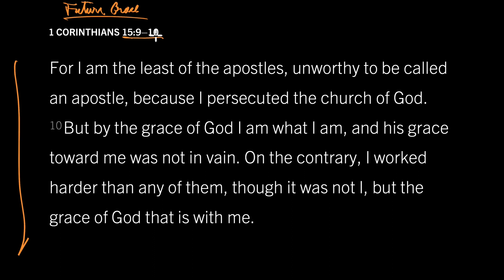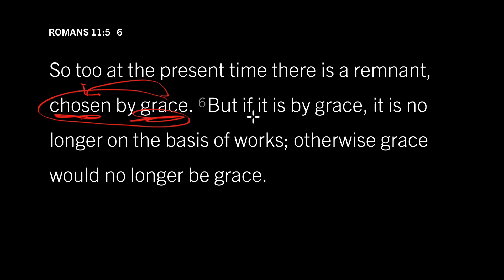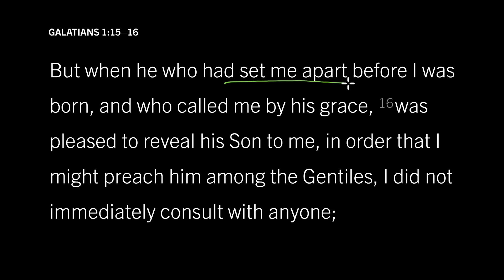Grace Redeems the Worst Pasts: 1 Corinthians 15:9–10, Part 1